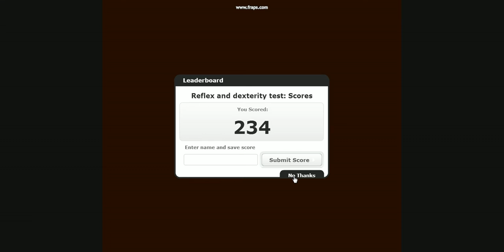Games » Action, Puzzles, Rhythm » Reflex and dexterity test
Game Details
Name: Reflex And Dexterity Test
Category: Action, Puzzles, Rhythm
Played: 48 Views Description: Test your reflexes and dexterity. Do not touch green bariers. Be careful, the speed is rising!
Instructions: